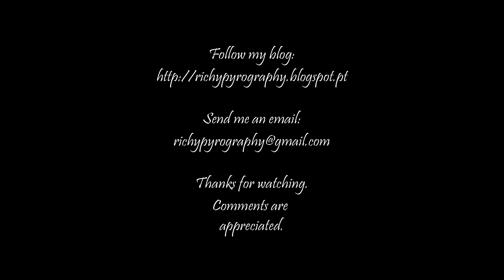She's a lady – Paper Pyrography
Size A4

Hot pressed watercolor paper 300g

All video content and everything displayed with it is copyright to the creator. Copy, modification, partial use or any other use of this content is forbidden without expressed written permission.